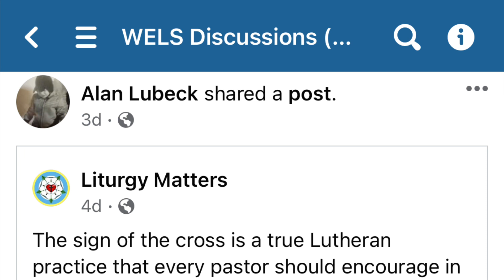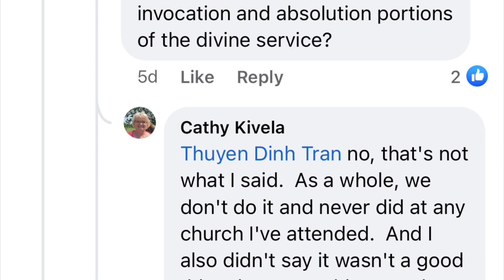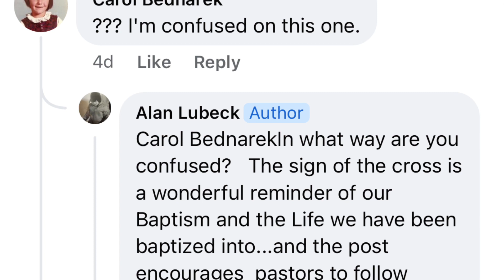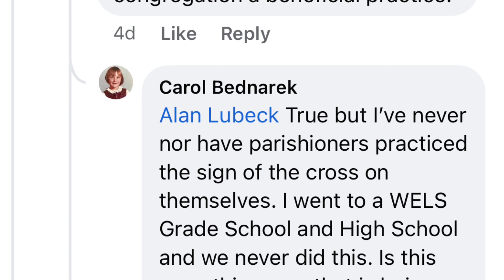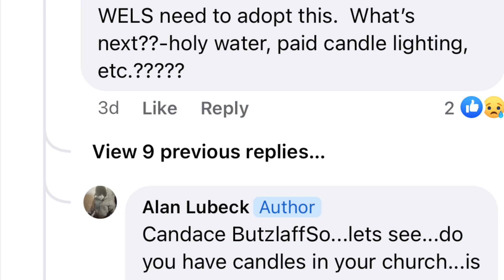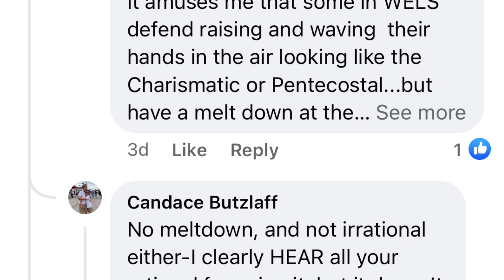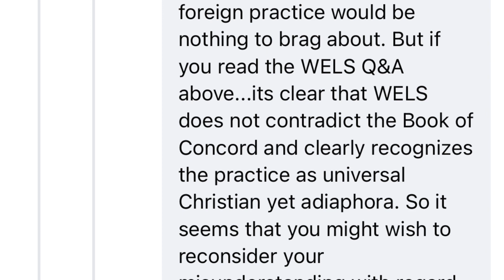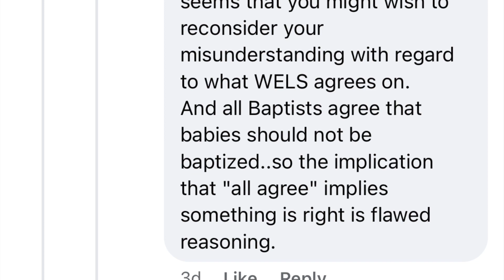Games Denominations Play|The Sign of the Cross-Lutheran Version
I’m all for encouraging adiaphora, but this isn’t encouraging, it’s softening the eventual blow the synod has coming to all WELS Lutherans.